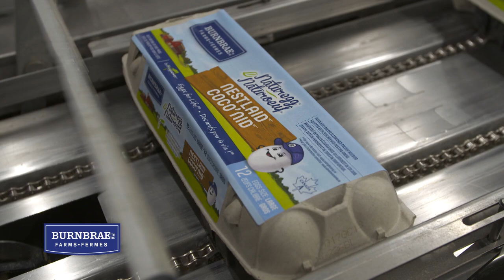2023 Fields to Forks